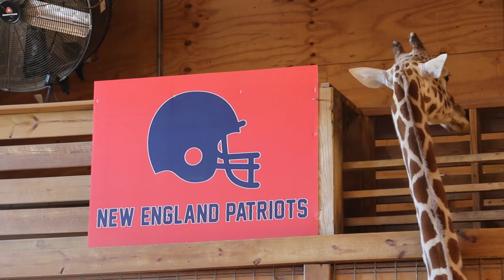RAW VIDEO: April The Giraffe Predicts Sixth Super Bowl Win For The Pats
Video courtesy of Animal Adventure Park.